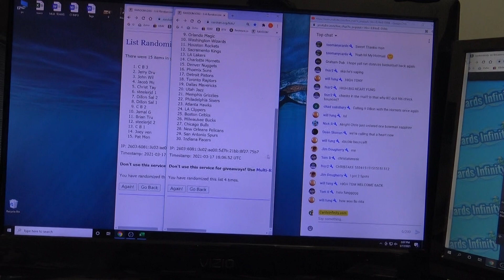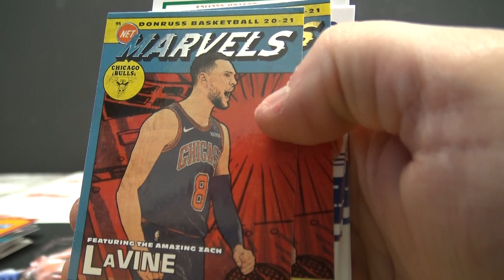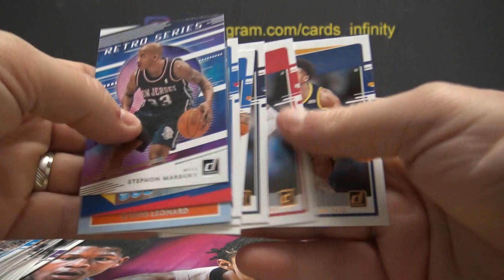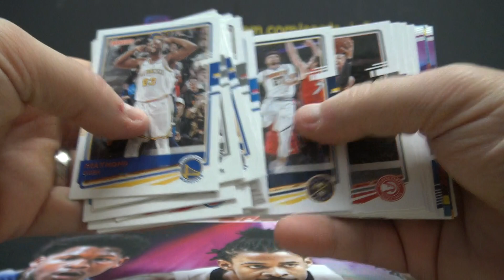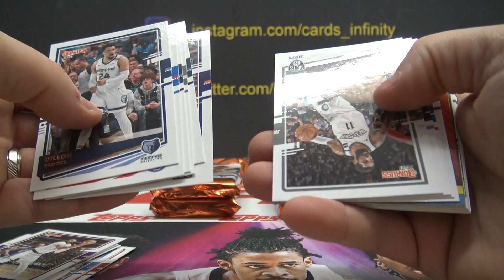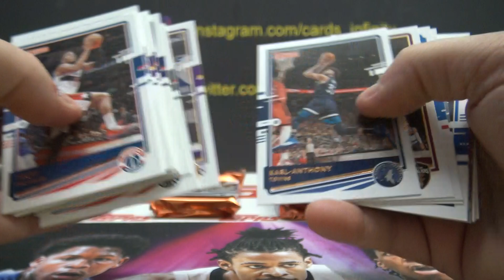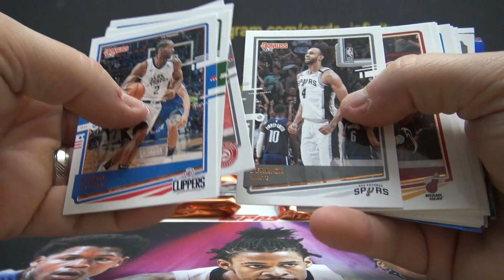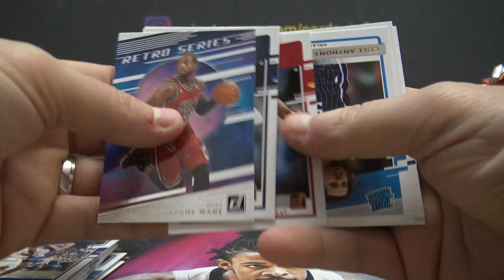2020/21 Donruss NBA Basketball Hobby Box Break